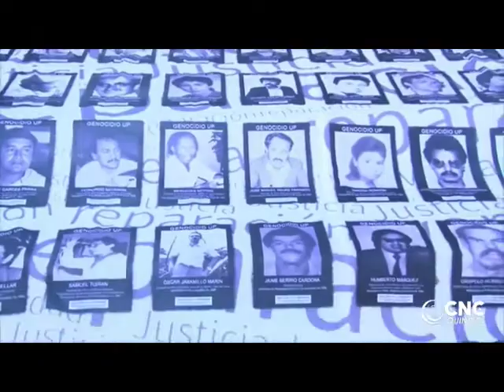En incertidumbre Ley de Víctimas y Restitución de Tierras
VÍA: CHANNEL PLUS NOTICIAS